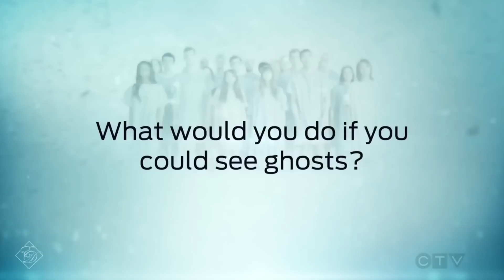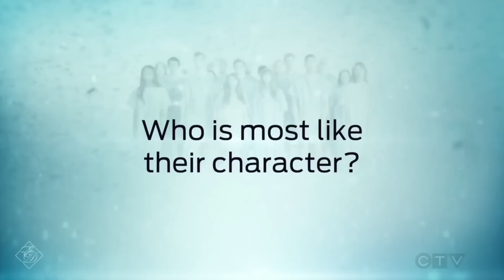Saving Hope Cast Questions - Part 2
Oct. 15, 2015 - Erica Durance, Michael Shanks and cast of Saving Hope Answer Fan Questions.